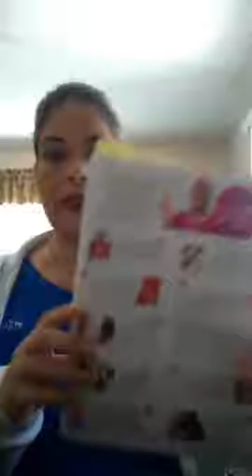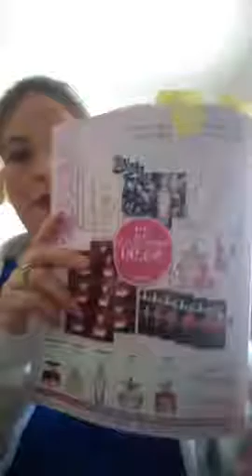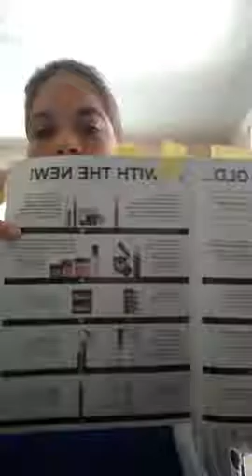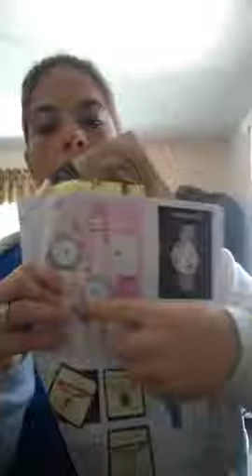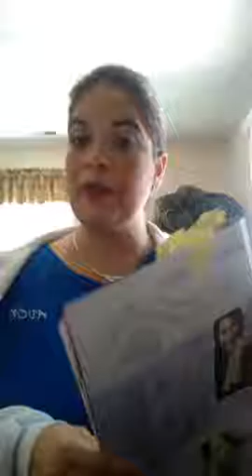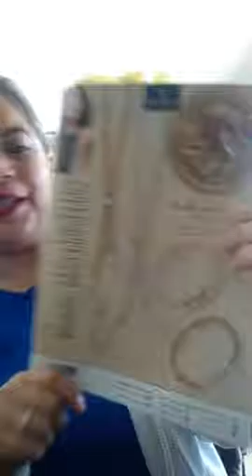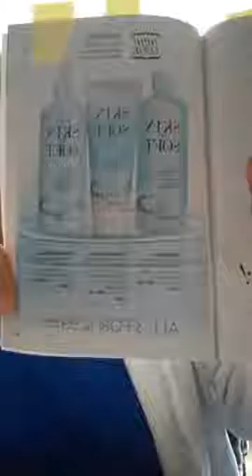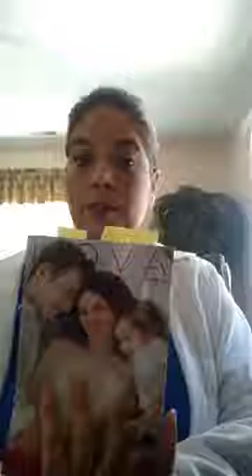Friday Focus Part 2 C9 Inspiration! ~ Mother's Day!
Find out more on how to sell in C9 what items to market and how!
Make your What's New Work for YOU!
Not yet an Avon Rep.. ? Would like to find out more.. visit my